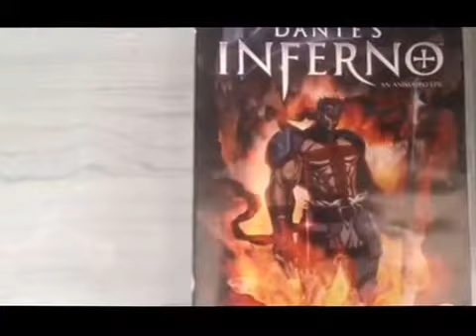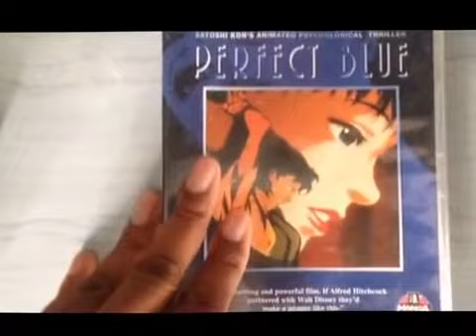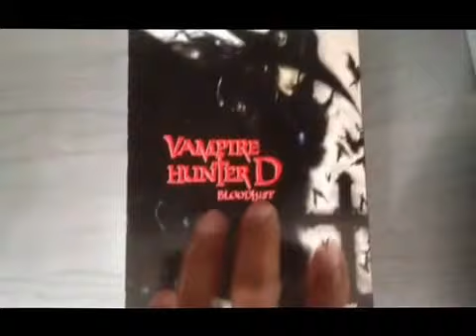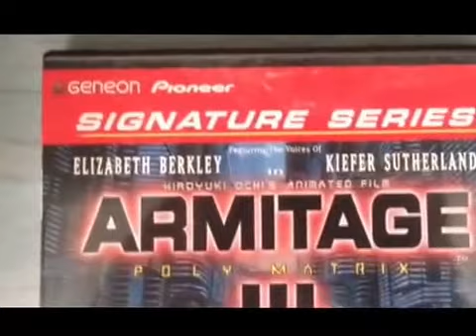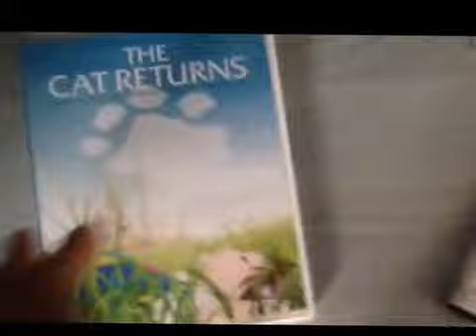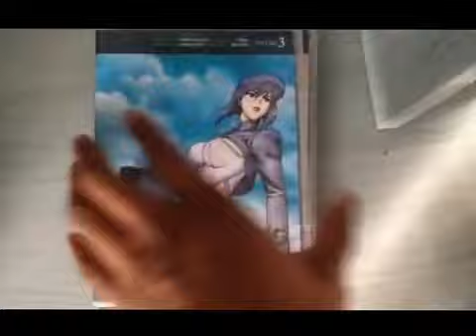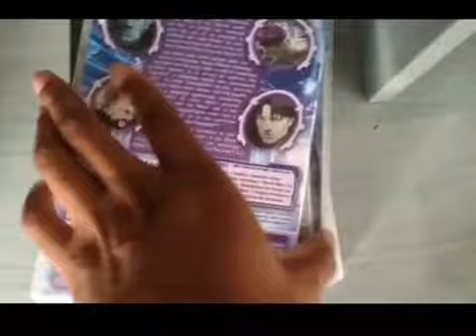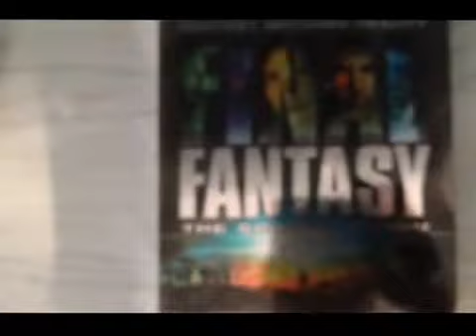My Anima Collection